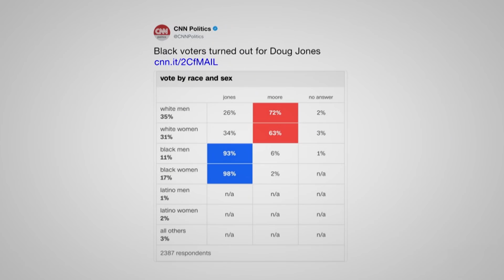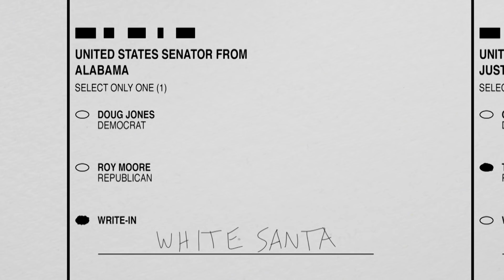No Moore! | December 13, 2017 Act 1 | Full Frontal on TBS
Alabamians dealt a blow to Republicans by narrowly deciding child molester was a bridge too far.